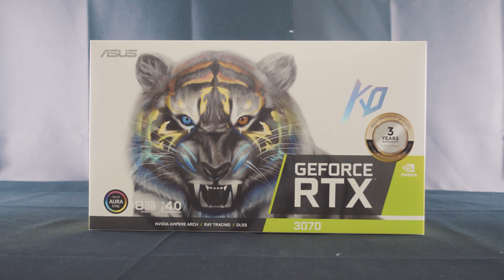[컴디씨/인트로] ASUS GeForce RTX 3070 8GB KO(Korean Origin) OC